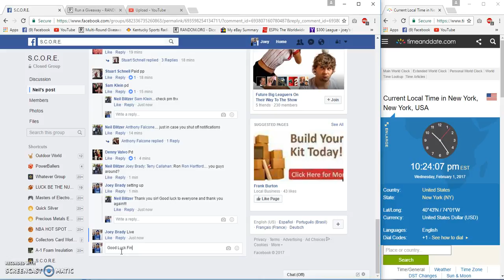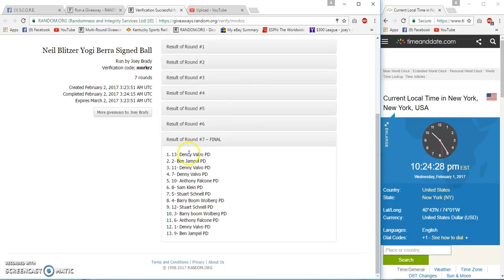Neil Blitzers Yogi Berra Signed Balll